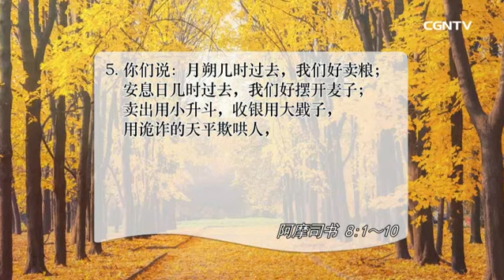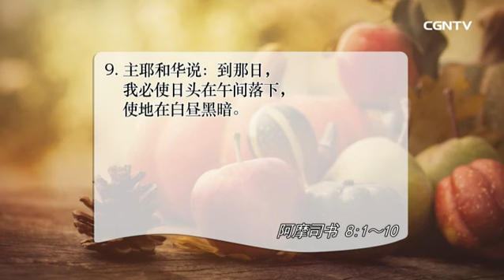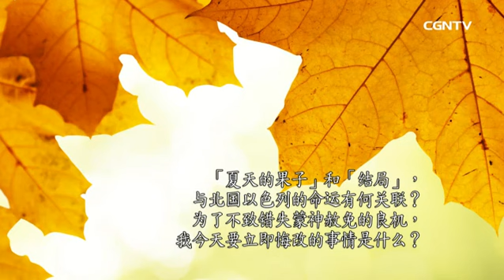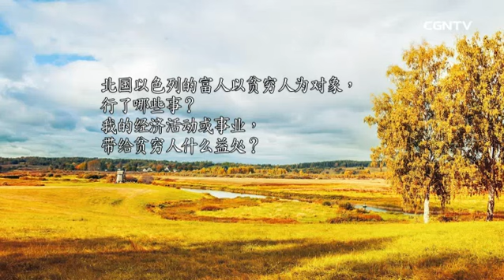[活泼的生命]11.11.2017 结局近了 是因社会蔓延不义 (阿摩司书 8:1~10)